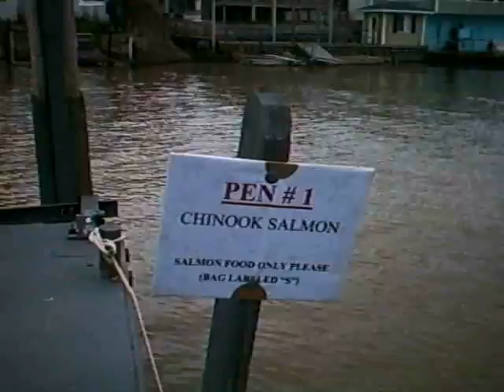Pens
Salmon/ steelhead pens